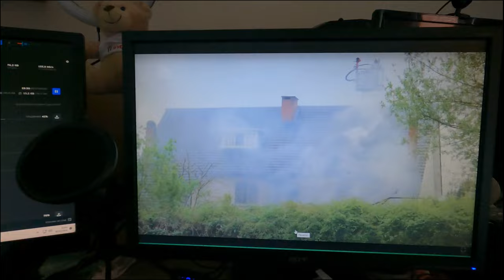WONINGBRAND IN HASSELT - vlog 1813 SycoTV